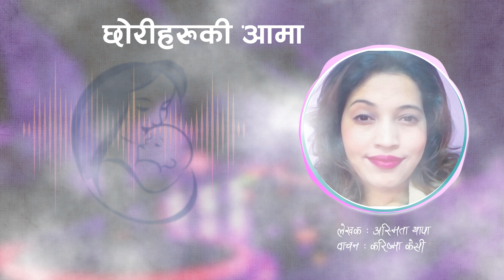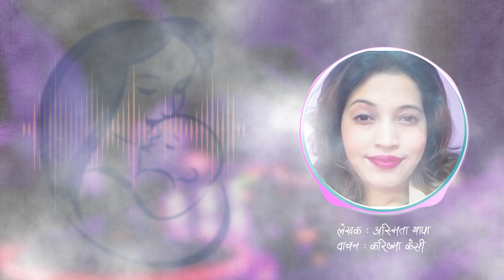छोरीहरु मात्रै हुँदाको पिडा र खुशी || Story By Asmita Thapa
श्रोता र दर्शकको रुची र आग्रहलाई स्वीकार गर्दै विभिन्न पत्रपत्रिका र अनलाइनमा प्रकाशित सामग्रीहरु पनि वाचन गरि मैले यस च्यानलमा भिडियो अपलाेड गर्दै आएको छु ।